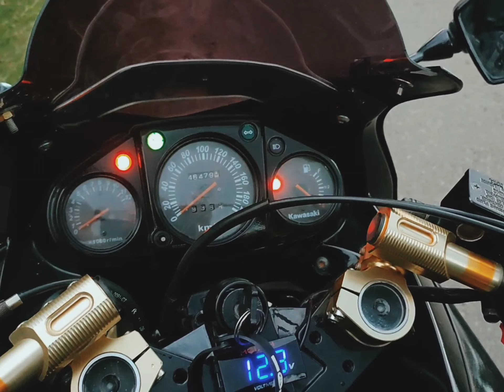Perjalanan menuju pantai Carita |• Carita beach •| Riyandi Motovlog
mohon maaf ya baru ada upload video lagi karena seminggu terakhir kemarin sibuk di tempat kerja . dan kali ini touring pakai motor matic. motor ninja ada sedikit Maslah sehingga terpaksa menggunakan motor matic. perjalanan singkat menuju pantai Carita/ Carita beach. gathering bersama Teman kantor pada hari Sabtu tanggal 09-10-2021.